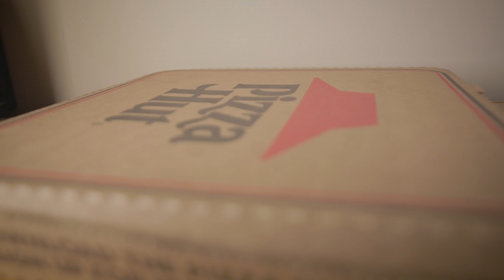Circle Scratch Pizza Hut Box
Circle scratching on a pizza hut box today.